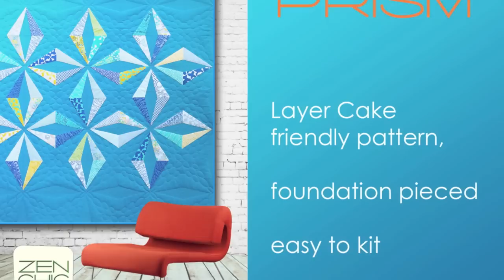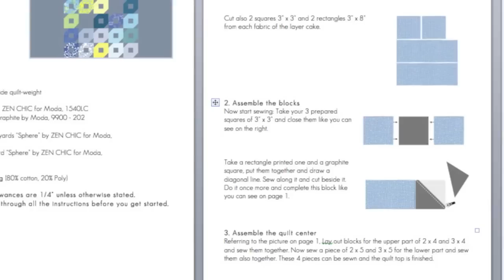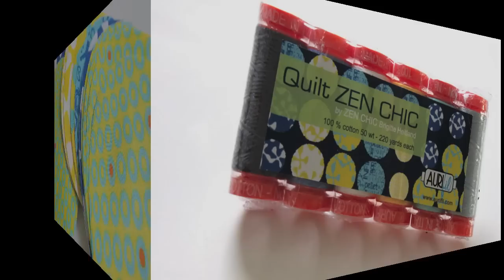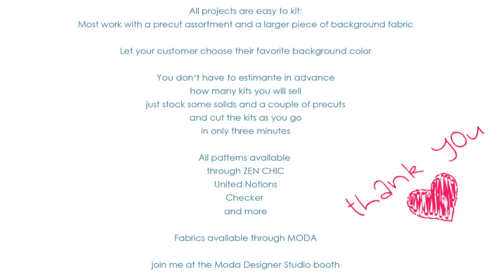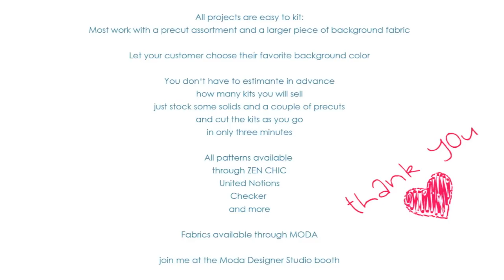Zen Chic fabrics SPHERE for Moda and quilt patterns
Zen Chic's Spring 2014 fabric collection SPEHRE with fabric swatches and quilt patterns. Introduction by Ion Lucin; if you want to skip that introduction go to minute 2:40 for the actual fabric movie